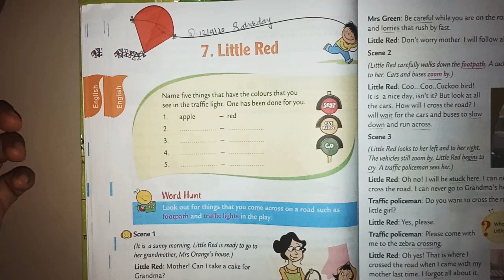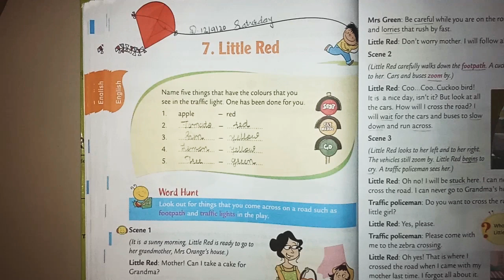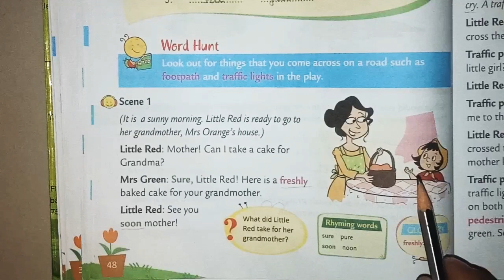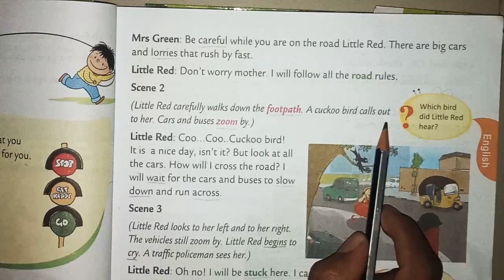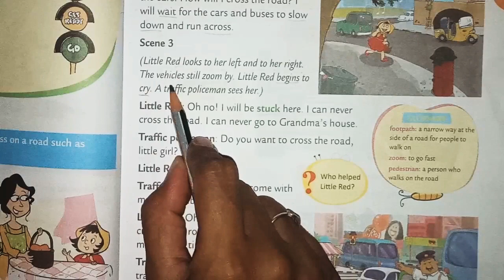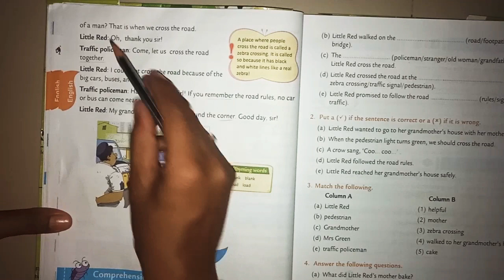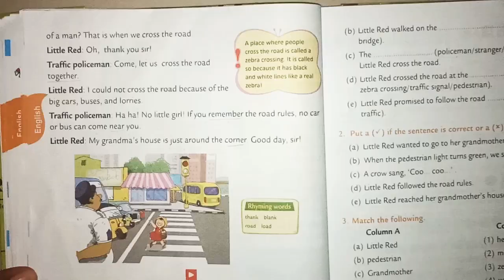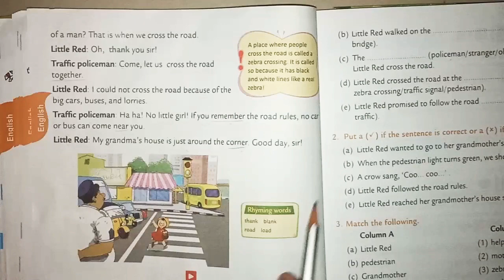Standard:2, Subject:English, Chapter:7, "Little Red", EXPLANATION